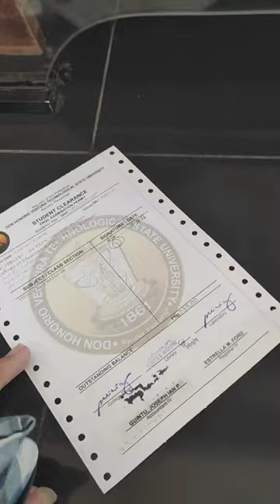Mabuhay!!! welcome to DON HONORIO VENTURA STATE UNIVERSITY MAIN CAMPUS TOUR